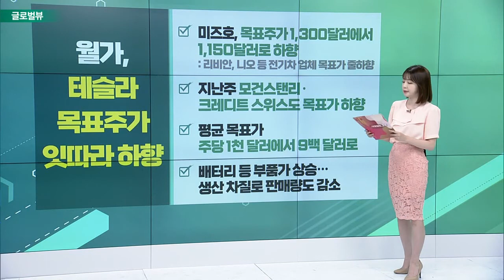골드만삭스, 코인베이스 ‘매도’ 강등 / 월가, 테슬라 목표주가 잇따라 하향 / 제프리스, 아마존 ‘매수’ 의견… 여름 세일 시즌 기대↑_글로벌 VIEW (20220628)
골드만삭스, 코인베이스 ‘매도’ 강등
- 목표주가 45달러… 현재가보다 28% 낮은 수준
- “암호화폐 가격과 거래량 하락 압력 커”
- 1분기 매출 27% 감소… 주가 10% 급락 마감
- 가상자산 대출업체 ‘셀시우스’는 본격 파산 준비

월가, 테슬라 목표주가 잇따라 하향
- 미즈호, 목표주가 1,300달러에서 1,150달러로 하향
- 지난주 모건스탠리·크레디트 스위스도 목표가 하향
- 평균 목표가 주당 1천 달러에서 9백 달러로
- 배터리 등 부품가 상승… 생산 차질로 판매량도 감소

제프리스, 아마존 ‘매수’ 의견… 여름 세일 시즌 기대↑
- “여름 세일 시즌의 왕이 될 것”
- 아마존, 세일 행사 프라임데이 행사 앞당기기로
- 올해 프라임데이 행사 3개국 신규 포함
- 글로벌 프라임 멤버십 가입 증가 예상